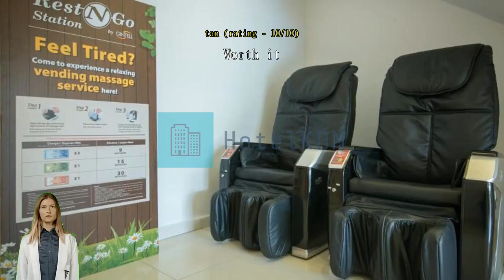Review Sovotel Boutique Hotel @ Bandar Menjalara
Experience Comfort and Convenience at Sovotel Boutique Hotel @ Bandar Menjalara

Welcome to Sovotel Boutique Hotel @ Bandar Menjalara, a charming 2-star hotel located in the vibrant city of Kuala Lumpur, Malaysia. Built in 2015, this modern hotel offers a comfortable and convenient stay for both business and leisure travelers.

With its prime location, Sovotel Boutique Hotel @ Bandar Menjalara is just a short distance from the city center, making it an ideal choice for those who want to explore the best of Kuala Lumpur. The hotel is approximately 15 kilometers away from the bustling city center, allowing guests to easily access popular attractions, shopping malls, and entertainment venues.

At Sovotel Boutique Hotel @ Bandar Menjalara, convenience is key. The hotel's check-in time starts from 02:00 PM, ensuring that guests have ample time to settle in and make themselves at home. For those arriving by air, the hotel is conveniently located just 45 minutes away from the airport, allowing for a hassle-free journey to and from the hotel.

Unwind and Indulge in Sovotel Boutique Hotel @ Bandar Menjalara's Entertainment Facilities

At Sovotel Boutique Hotel @ Bandar Menjalara, guests can expect a delightful range of entertainment facilities to enhance their stay. Whether you're looking to unwind after a long day of exploring or indulge in some leisurely activities, this hotel has got you covered.

The hotel features a well-equipped gym, perfect for fitness enthusiasts who want to maintain their workout routine while traveling. With state-of-the-art equipment and a spacious layout, guests can enjoy a satisfying workout session at their convenience.

For those seeking relaxation, Sovotel Boutique Hotel @ Bandar Menjalara offers a luxurious spa where you can pamper yourself with rejuvenating treatments. From soothing massages to invigorating facials, the spa provides a tranquil oasis to escape the stresses of everyday life.

Additionally, the hotel boasts a stylish rooftop swimming pool, offering a refreshing retreat with stunning views of the surrounding cityscape. Take a dip in the crystal-clear waters or simply lounge on the sunbeds while sipping on a refreshing cocktail.

With these entertainment facilities, Sovotel Boutique Hotel @ Bandar Menjalara ensures that guests have plenty of options to unwind and indulge during their stay, making it an ideal choice for both leisure and business travelers alike.

Convenient Amenities for a Hassle-Free Stay at Sovotel Boutique Hotel @ Bandar Menjalara

At Sovotel Boutique Hotel @ Bandar Menjalara, we understand the importance of convenience during your stay. With our array of top-notch amenities, your experience with us will be nothing short of hassle-free.

Whether you need to catch up on work or simply browse the web, our high-speed internet will ensure a seamless online experience.

To make your stay even more convenient, we offer dry cleaning services to keep your clothes fresh and ready for any occasion. Our daily housekeeping ensures that your room is always clean and tidy, allowing you to relax and unwind after a long day of exploring Kuala Lumpur. With these convenient facilities, you can focus on enjoying your stay and leave the rest to us.

Delightful Dining at Sovotel Boutique Hotel @ Bandar Menjalara

Indulge in a culinary journey like no other at Sovotel Boutique Hotel @ Bandar Menjalara's exceptional dining facilities. Start your day with a delightful breakfast spread at the hotel's cozy and inviting restaurant. The menu offers a wide variety of options, from freshly baked pastries and cereals to hearty hot dishes and refreshing juices. Whether you prefer a light and healthy meal or a hearty breakfast to fuel your day, the restaurant has something to satisfy every palate.

For those looking to unwind after a long day of exploring Kuala Lumpur, the hotel's bar is the perfect spot to relax and enjoy a refreshing drink. The bar offers a wide selection of beverages, including signature cocktails, fine wines, and spirits. Sit back in the comfortable seating area and let the friendly bartenders craft a drink that suits your taste. With its cozy ambiance and attentive service, the bar is an ideal place to socialize with friends or simply enjoy a quiet evening alone.

At Sovotel Boutique Hotel @ Bandar Menjalara, dining is not just about the food - it's about the entire experience. The hotel's dining facilities provide a warm and welcoming atmosphere, where guests can enjoy delicious meals and create lasting memories. Whether you're starting your day with a satisfying breakfast or unwinding with a drink at the bar, you'll find that dining at this hotel is a truly delightful